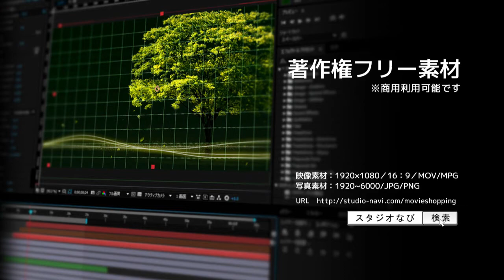著作権フリー動画素材／商用利用可能／クリスマス素材／雪だるま2